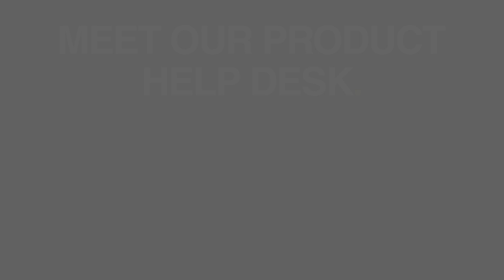Meet the Product Team - Caroline Cartmell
Meet our experts from the Product Desk at PRIMIS. They all have a wealth of experience across the Broker and Mortgage industry.

In this series of videos, we are going to introduce you to each member of the team and let them tell you a little about themselves.

This episode features Caroline Cartmell - one of the longest-serving members of staff here at PRIMIS (along with her Product Desk colleague Maria!)